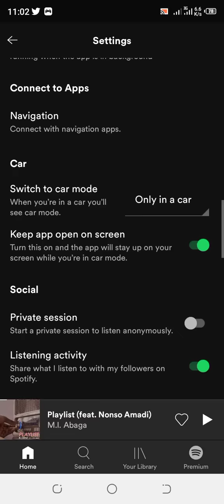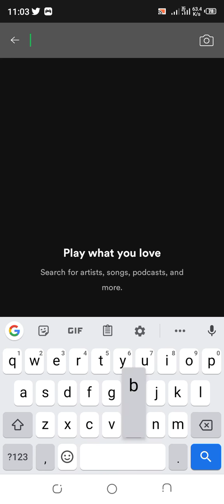how to get real followers on spotify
This video will help on how to gain real and free followers on Spotify